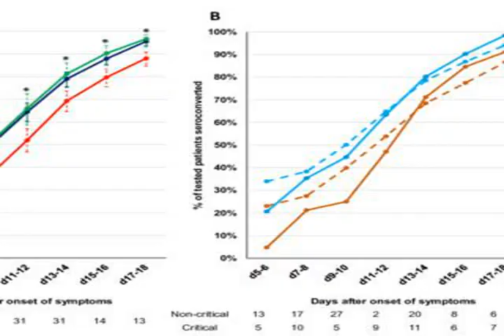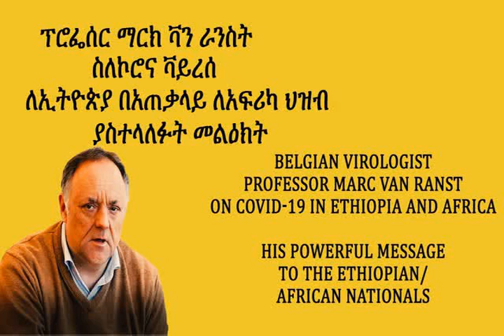Marc Van Ranst